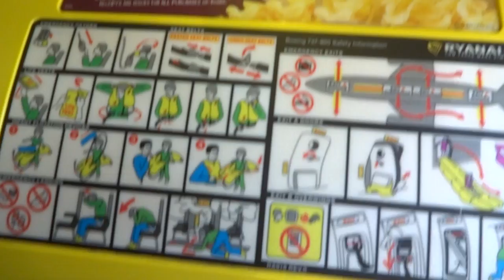Aug 24 2016 @10 45 Ryan Air Landing at Lazarote Airport, Spain